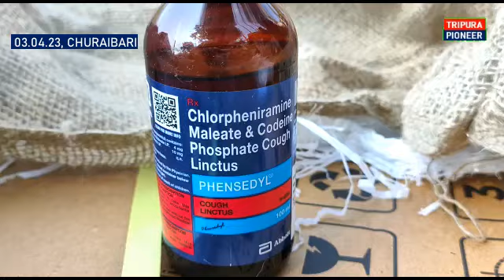চুরাইবাড়িতে ১০ লক্ষ টাকার ফেন্সিডিল সহ আটক ২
আবারো ফেন্সি বুঝাই লরি আটক করলো অসম চুরাইবাড়ি থানার পুলিশ। এ নিয়ে পরপর সফলতার চূড়ায় অসম পুলিশ। আজ সোমবার দুপুর দুইটা নাগাদ গৌয়াহাটি থেকে আগরতলাগামী একটি AS01MC-0387 নম্বরের কন্টেইনার গাড়ি অসম গেটে প্রবেশ করতেই ফাঁড়ির ইনচার্জ নিরঞ্জন দাস গাড়িটি আটক করে তল্লাশি করেন। আর তাতেই কেচু কুরতে সাপ বেরিয়ে এলো। লরিতে অনলাইন সামগ্রীর ভেতরে এই ফেন্সিডিল গুলো লুকায়িত অবস্থায় ছিল। দশ কার্টুনে মোট দুই হাজার  বোতল ফেন্সি যার কালোবাজারি মূল্য দশ লক্ষ টাকা বলে জানান ইনচার্জ। তবে লরি চালক রঞ্জিত বৈশ্য ও ফেন্সির তত্ত্বাবধায়ক ডিংসানকে সাংমাকে পুলিশ আটক করে। তাদের বিরুদ্ধে এনডিপিএস আইনে মামলা রুজু করে আগামীকাল করিমগঞ্জ জেলা আদালতে সুপর্দ করা হবে।
এদিকে এই অনলাইন গাড়িটি গতি লজিস্টিক কোম্পানির বলে জানা গেছে। তাদের বিরুদ্ধে একরাশ অভিযোগ রয়েছে।একাধিকবার গতি লজিস্টিকের ফেন্সি বুঝাই গাড়িগুলি অসম পুলিশের হাতে ধরা পড়েছে। এবারও তার ব্যতিক্রম হয়নি।